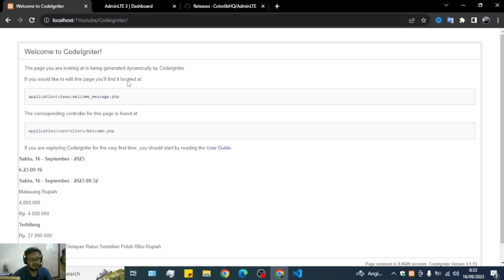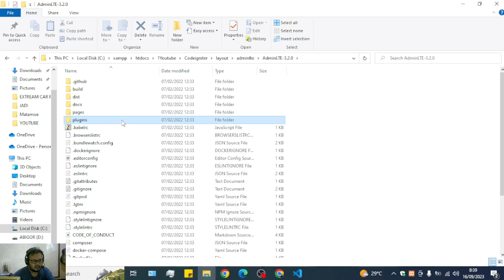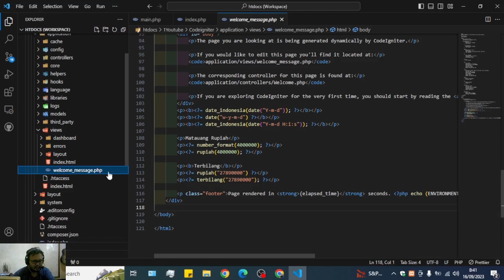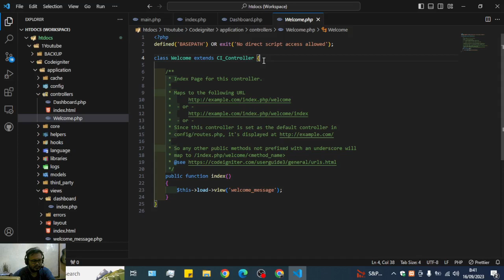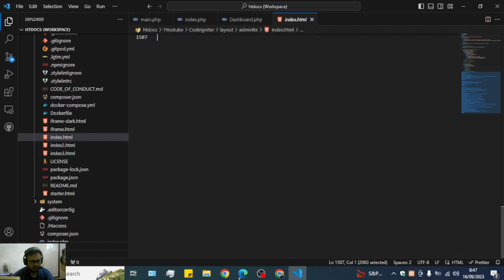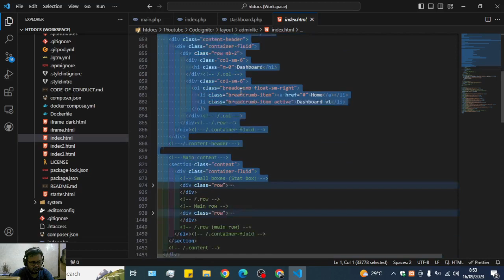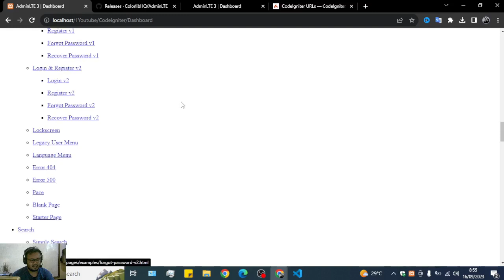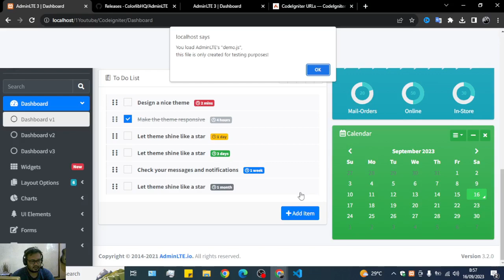Cara Memasang Template Di Codeigniter 3 ! Admin LTE 3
Cara memasang template di codeiggniter 3 dengan template admin lte 3 terbaru untuk pembuatan aplikasi berbasis web. Ikuti tutorial codeigniter 3 ini sampai selesai ya? Codeigniter ini merupakan framework php yang flexible yang saat ini sudah berkembang ke codeigniter 4. Hanya saja tutorial ini harus selesai teman - teman supaya kalian memiliki koleksi framework yang siap mengerjakan project.

Pada video ini saya merekomendasikan untuk pemasangan template menggunakan template admin lte untuk mempermudah pengerjaan aplikasi kalian. Template admin lte sangat banyak fitur yang membantu teman - teman semua dalam memberikan kenyamanan pada user dalam penggunaan aplikasi.

Template ini bisa kalian download di website official admin LTE yang versi terbaru. Saran dari saya fokus pada fungsi aplikasi. Baru kenyamanan dari user interface, sebab sabaik - baiknya user interface UI jika tidak berfungsi dengan baik, aplikasi kalian tidak akan terjual. Dengan codeigniter 3 aplikasi yang kalian buat akan lebih cepat. Dan seharusnya kita siapkan lengkap setup untuk codeigniter 3 ini hingga ready project.